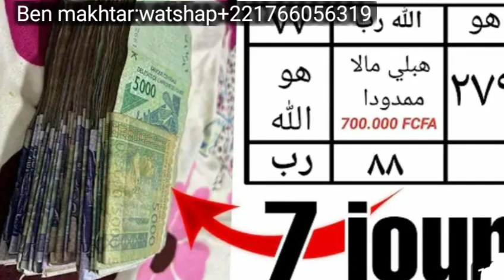SECRET DE RICHESSE TRÉS PUISSANT AVOIR DES RENTRÉES D'ARGENT VENANT DE PARTOUT